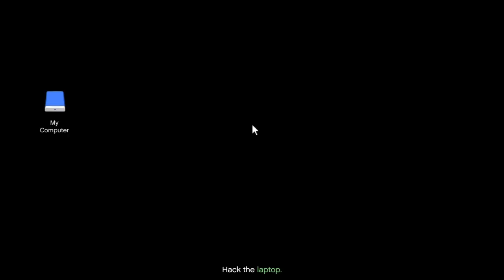An armoured truck is about to slam into me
More GTA. The KillerKing killing ends and I definitely don't say the N word. Enjoy!